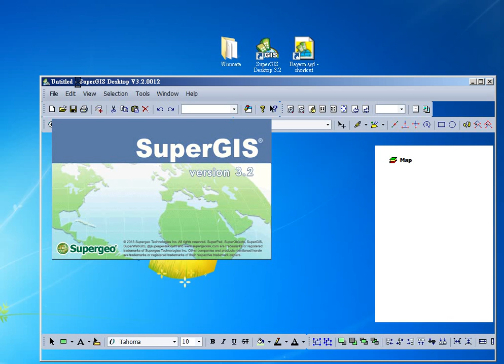SuperGIS Desktop 3.2 - Identify a feature for viewing attributes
Identify is a tool which lets users view attributes by clicking.
SuperGIS Desktop 3.2 enables users to view attributes of a feature by the Identify tool. After clicking a target feature by the Identify tool, users would see a window showing attribute data and location information. Watch the video to learn the tips for starting the Identify tool and viewing information of the target feature!